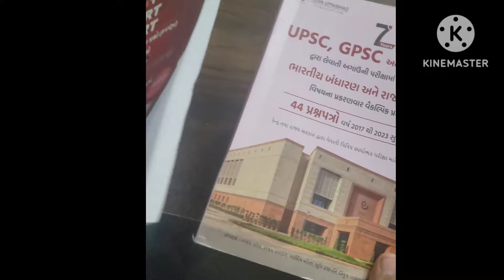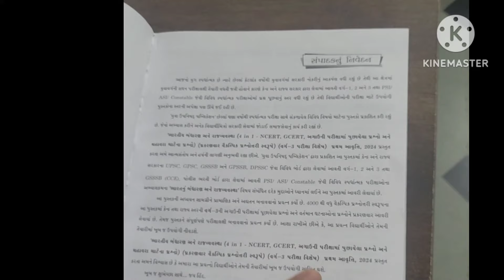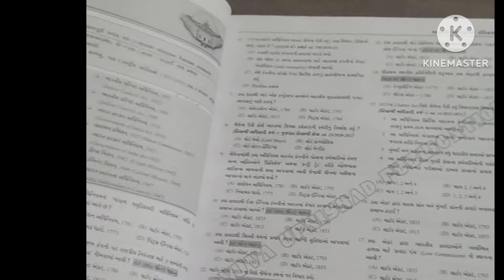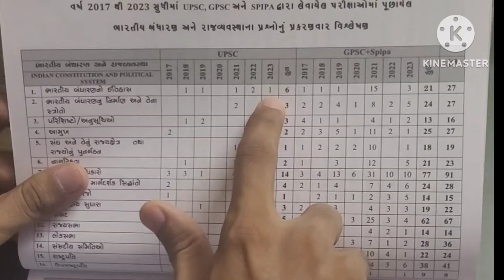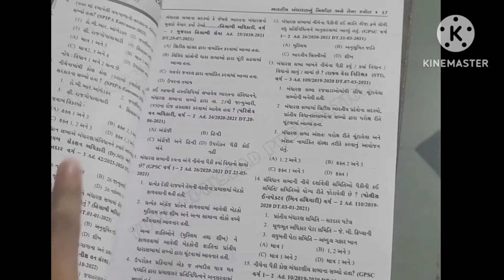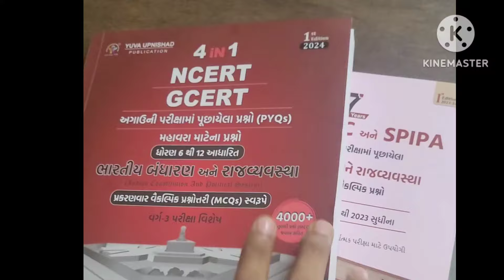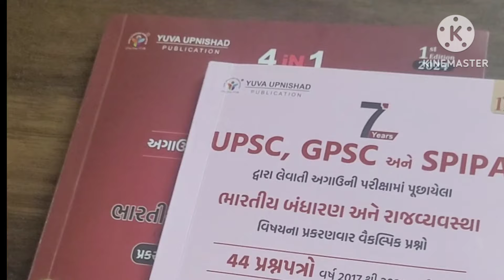Constable, PSI & CCE Mains | Book Review & Comparison | Bandharan Best Practice Book 2024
** Follow Us **